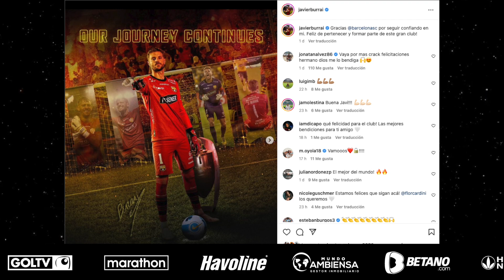BSC Radio | 25 / 02 / 2023